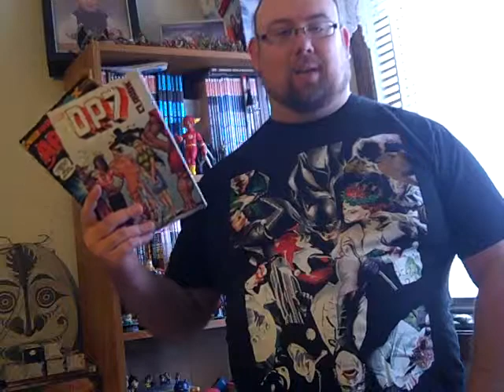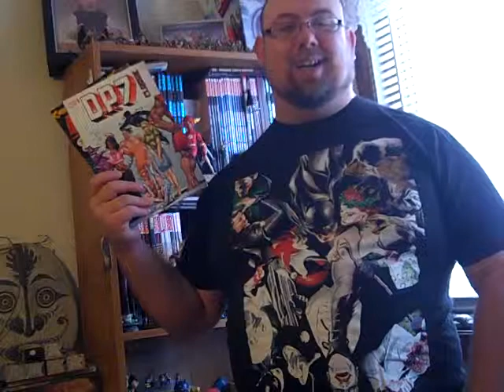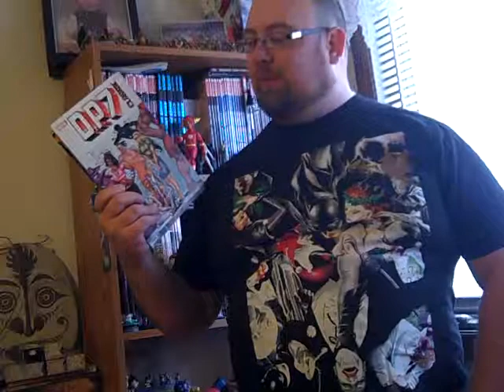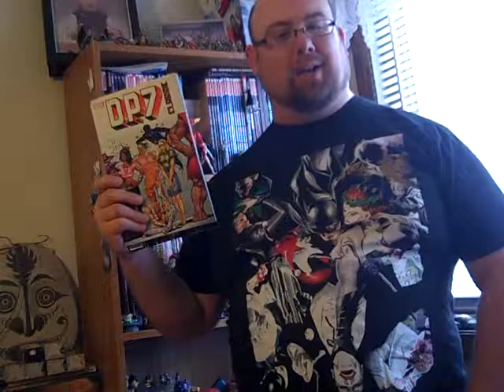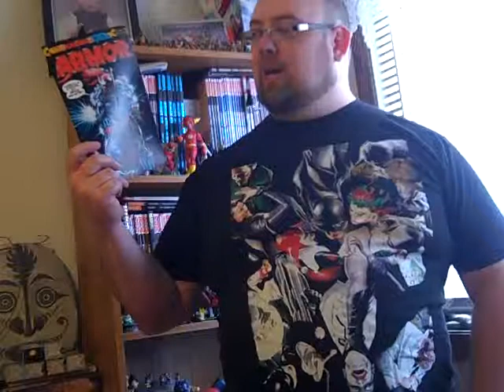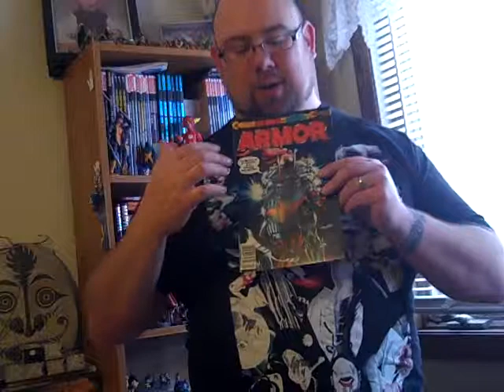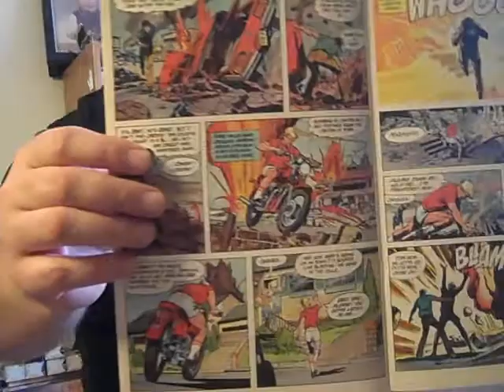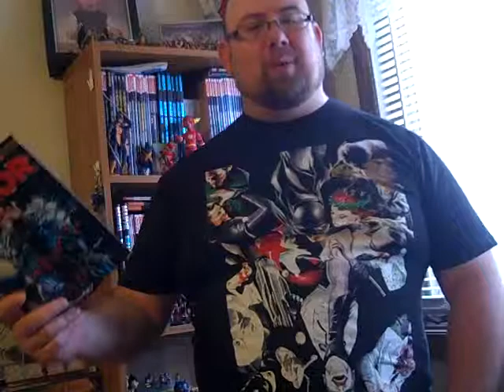Too young to party the PG-13 rated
12 year old me tells you the comics he liked.